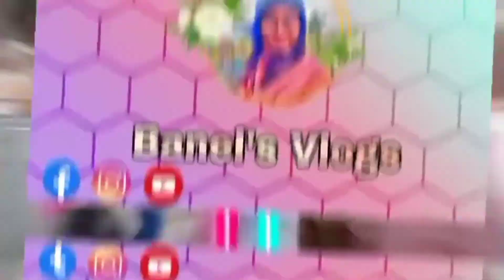ENJOYING our holiday @K11 Musea tsim tsa tsui HONGKONG😍w/ RJ REGONDOLA a.k.a JANE🤣 THANKS